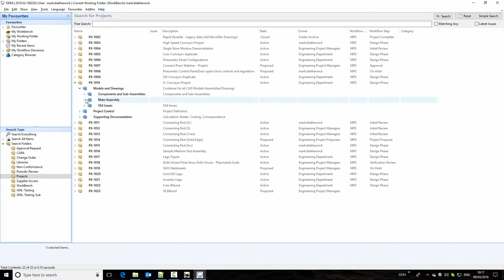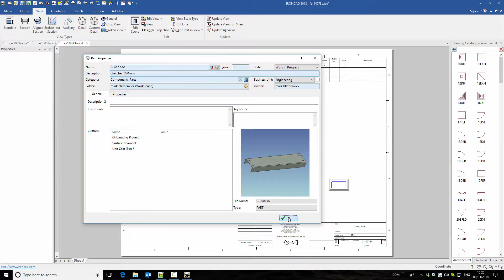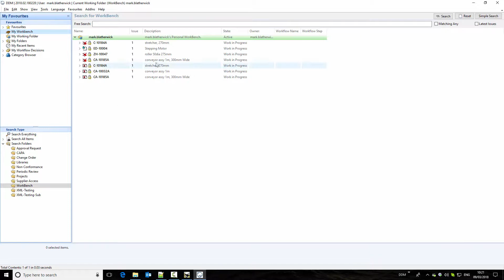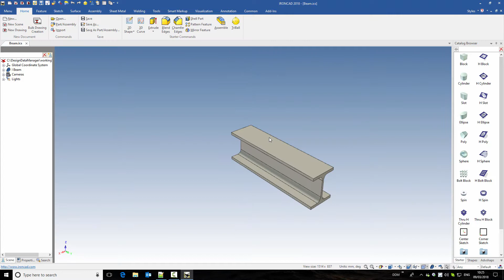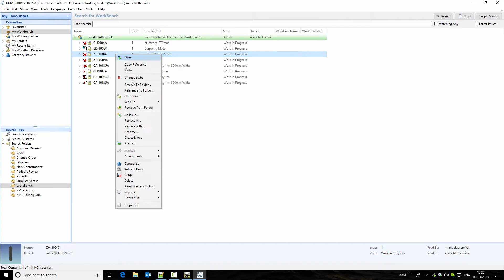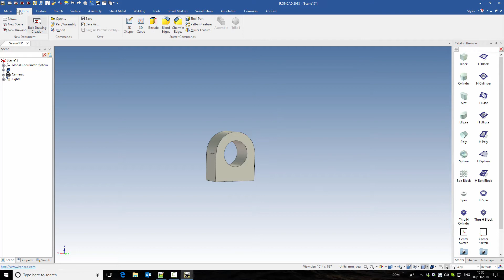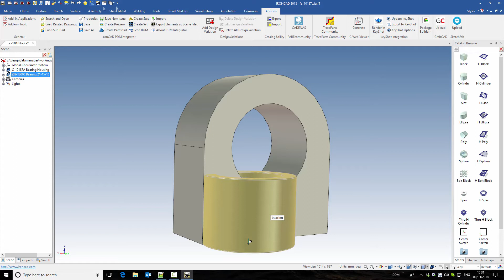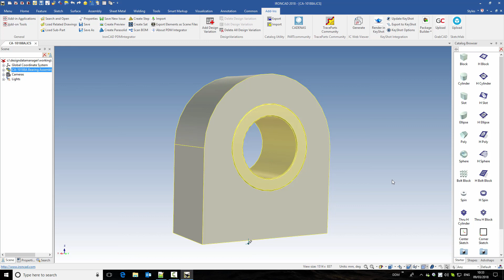IronCAD PDM / PLM in DDM - Functional Updates in DDM 2018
Functional Updates in the latest release of DDM 2018